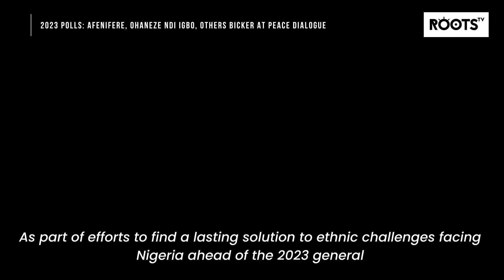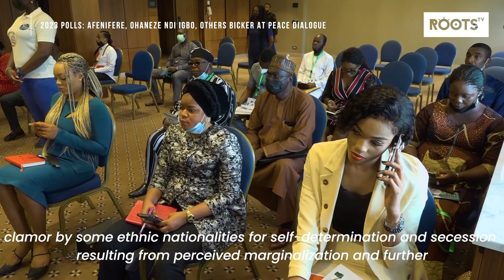2023 Polls: Afenifere, Ohaneze Ndi Igbo, Others Bicker At Peace Dialogue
The peace dialogue is aimed at addressing the agitations of ethnic groups clamoring for restructuring and the 2023 presidential power-shift controversy.